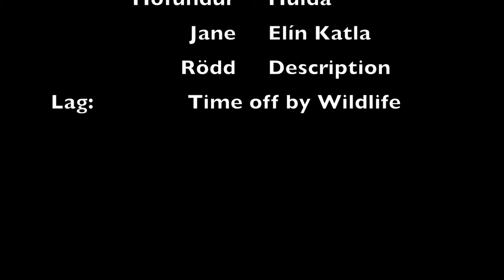Jane Eyre. Bókaræman 2017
Bókaræman 2017 Hulda og Elín Katla. Bók: Jane Eyre eftir Charlotte Brontë